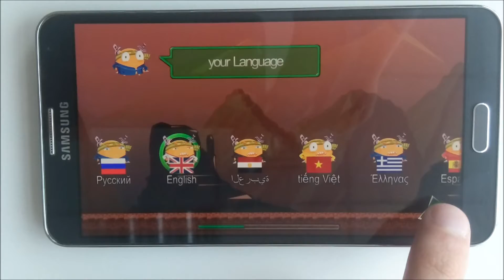The Legends of Ninja (Бесплатно/Free)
В сюжете игры The Legends of Ninja лежит противоборство нескольких кланов ниндзя, которые ведут ожесточенную борьбу между собой. Их война началась так давно, что они и сами уже не помнят из-за чего все это началось. У каждого клана ниндзя свои способности и преимущества перед другими кланами. У игрока есть прекрасная возможность попробовать ведение боя разными кланами ниндзя.
 Удачным, бой считается, когда противник разбит с наименьшими жертвами со стороны игрока.
События происходят в разнообразных местах, никогда не знаешь где тебя поджидают враги, в лесу, в горах, в пустыне или же в городе, а быть может они ухищренными способами заменят тебя на свалку, что бы было легче заметать следы. Каждый раз клан противника выстраивает необычные сооружения для своей защиты, но все в руках игрока, порой он может одним ударом правильно выбранного ниндзя разгромить логово врага.
В общем очень увлекательные приключения ждут игроков. У каждого игрока есть возможность пройти игру разными кланами ниндзя и сравнить кто могущественнее и чьи способности более эффективны в бою.

In the plot of the game The Legends of Ninja is the confrontation of several clans of ninjas who are waging a fierce struggle among themselves. Their war began so long ago that they themselves do not remember because of what it all began. Each clan ninja abilities and advantages over other clans. The player has a great opportunity to try conducting combat different clans ninja.
  Fortunately, the fight is when the opponent is broken with the least sacrifice on the part of the player.
Events taking place in different places, you never know where you are waiting for the enemy in the woods, in the mountains, the desert or in the city, and they can be cleverly able to replace you in a landfill that would be easier to cover his tracks. Each time an enemy clan builds unusual facilities for its protection, but in the hands of the player, sometimes it can be properly selected blow ninja defeat the enemy's lair.
In general a very exciting adventures await players. Each player has the opportunity to go through the game different clans ninja and compare who is more powerful and whose abilities are more effective in combat.